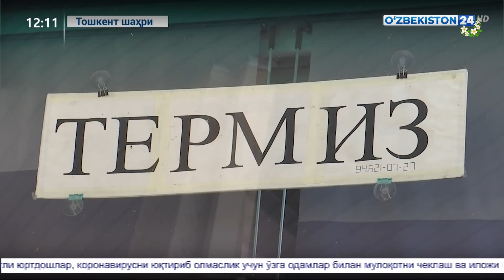Тошкент шаҳрига келиб таҳсил олаётган талабалар уйларига бепул етказиляпти